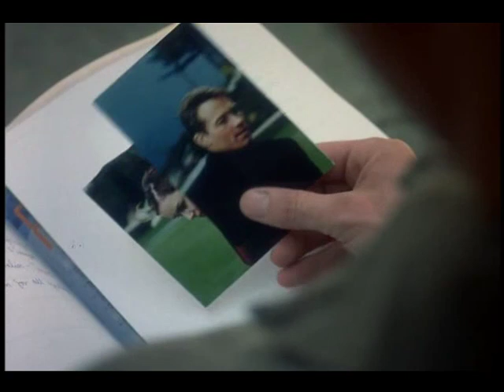"Out of Line" - part 3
Jennifer Beals in "Out of line"(2001)